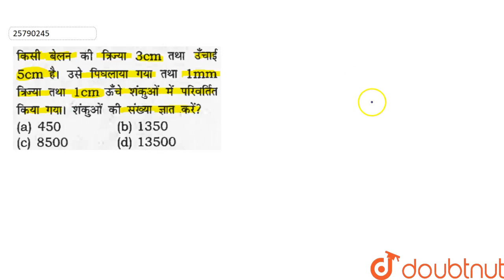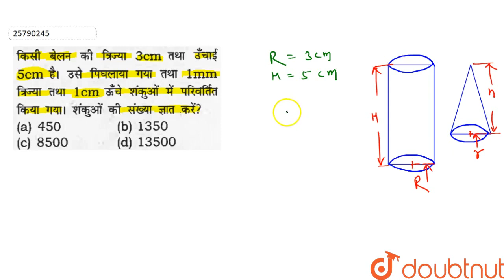किसी बेलन की त्रिज्या 3 cm तथा ऊंचाई 5 cm है। उसे पिघलाया गया तथा 1 mm त्रिज्या तथा 1 cm ऊंचे शं...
किसी बेलन की त्रिज्या 3 cm तथा ऊंचाई 5 cm है। उसे पिघलाया गया तथा 1 mm त्रिज्या तथा 1 cm ऊंचे शंकुओं में परिवर्तित किया गया। शंकुओं की संख्या ज्ञात करें?
Class: 14
Subject: MATHS
Chapter: MENSURATION
Board:GOVT

👉 Have Any Query? Ask Us.